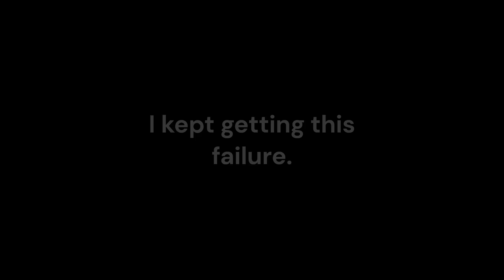Bambu Lab X1 Carbon Fan Blower Problem with TPU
Using Bambu Lab X1 Carbon I had kept getting a failure in Vase mode with TPU.  The problem was a blower inside the chamber that was blowing on the part. I had to shield the print with a printed piece.